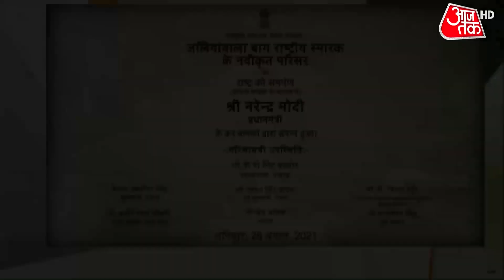Jallianwala Bagh स्मारक का नया परिसर देश को समर्पित, जानें- खासियतें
प्रधानमंत्री नरेंद्र मोदी ने आज आधुनिक जालियांवाला बाग मेमोरियल कॉम्पलेक्स का उद्घाटन किया। आधुनिक मेमोरियल कॉम्पलेक्स में 4 म्यूजियम गैलरियां बनायी गई हैं। ये गैलरियां कुछ पुरानी इमारतों में नए सिरे से निर्माण करके बनायी गई हैं। इनमें उस समय के पंजाब की ऐतिहासिक घटनाओं को ऑडियो-वीडियो तकनीक के साथ दिखाया जा सकता है। इसके अलावा वहां कलाकृतियों और मूर्तियों के जरिये इतिहास का दर्शन कराने की व्यवस्था है। जलियांवाला बाग स्मारक में एक थिएटर भी बनाया गया है। इसमें एक साथ 80 लोगों के बैठने की क्षमता है। इस थिएटर में डिजिटल डाक्यूमेंट्री दिखाए जाने की व्यवस्था है। थियेटर में 13 अप्रैल 1919 को निहत्थे लोगों पर गोली चलाने की घटना को दिखाया जा सकता है। जालियांवाला बाग कांड की याद हर भारतवासी को झकझोरती रही है। इसके स्मारक का आधुनिक स्वरूप नए भारत को प्रेरणा देगा।